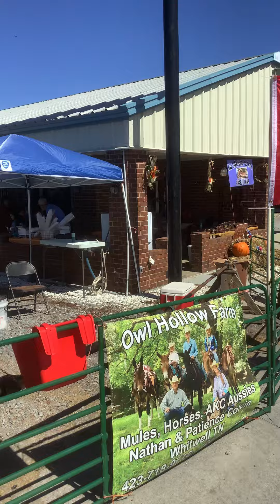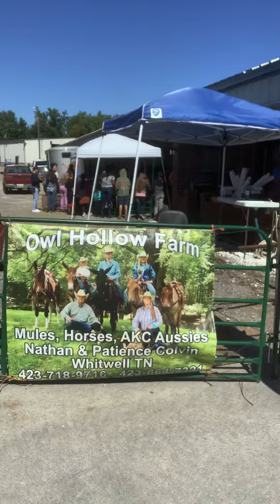2022 American Mule and Blue Grass Festival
Bedford Co 4th graders visit the AMBGF. Become young mule skinners